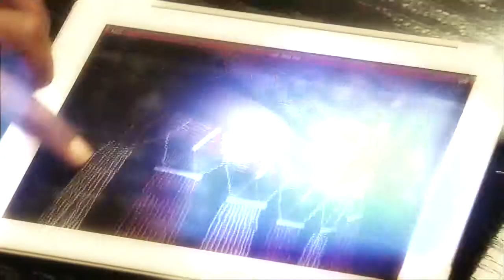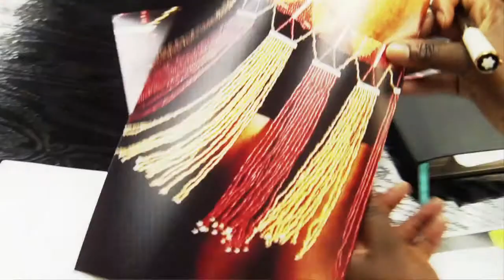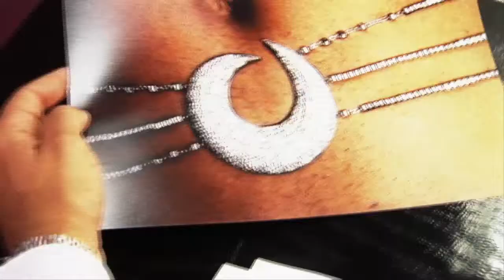De Beers Shining Light Awards